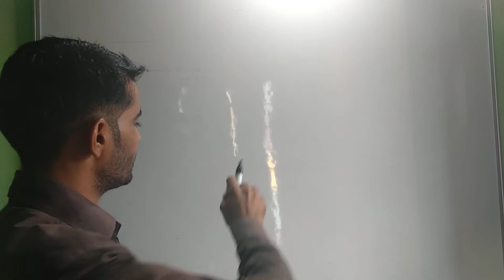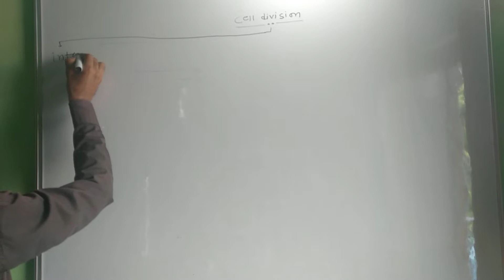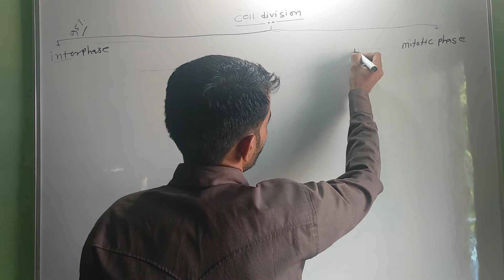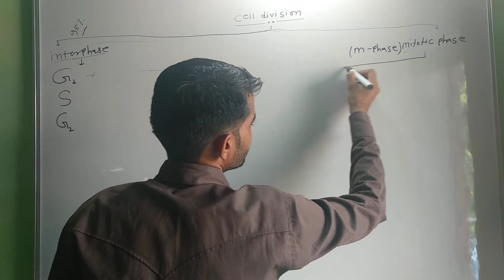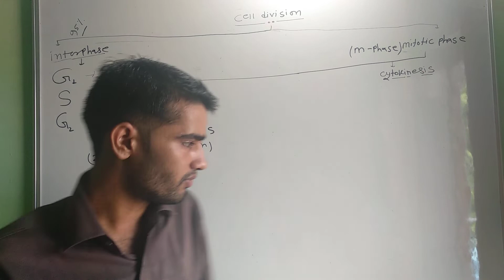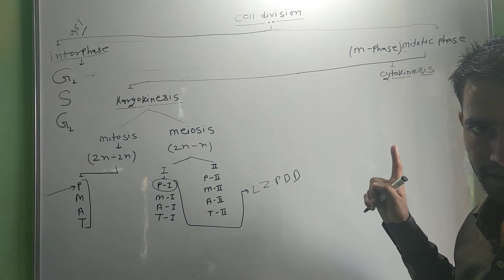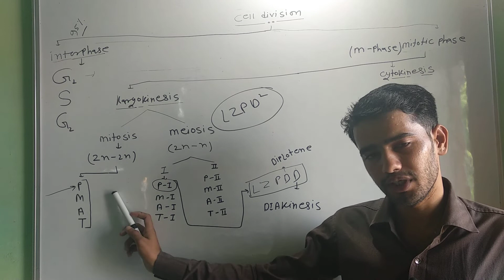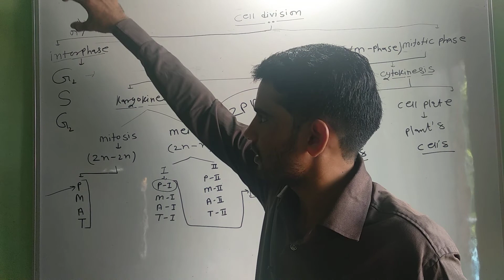NEET ICell Division cell cycle biology by PK cell division demo/ कोशिका विभाजन Hindi for NEET AIIMS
1)cell division demo video
2)interphase
3) mitotic phase
4)mitosis
5)meiosis
6)karyokinesis cytokinesis
7) cytology
8)cell biology

NEET I Biology I Cell Division SB

cell division of meiosis and mitosis

cell divison part 1~1

Mitosis (Cell Division) Cell Biology for Class 11th in Hindi

Cell Cycle & Cell Division - Cell Cycle - Part 1

types of cell division

cell division in plants

cell division in hindi with diagrams

cell division in hindi pdf download

cell division in english

cell division meaning in hindi

amitosis in hindi